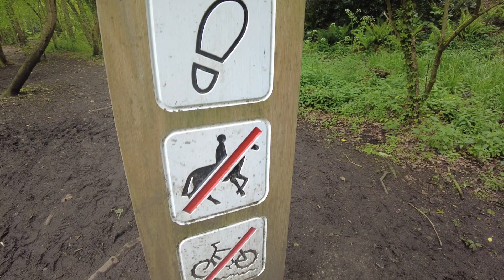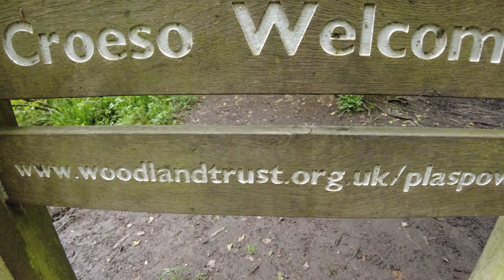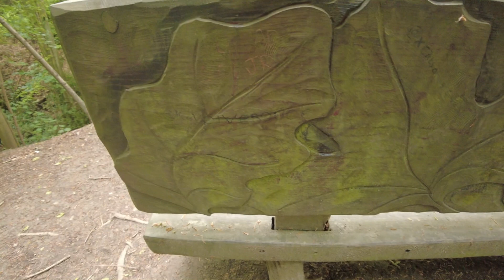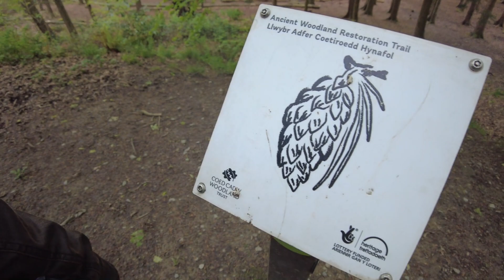Plas Power Woods Near Wrexham Woodland Trust Walk Part One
A Walk Through The Trees